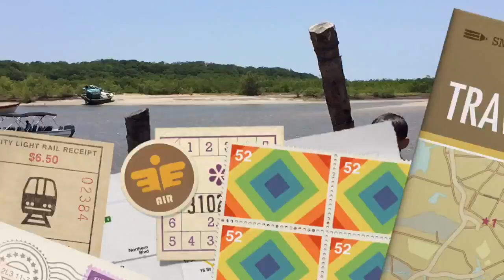Niños saltando al río en Mandacarú Brasil